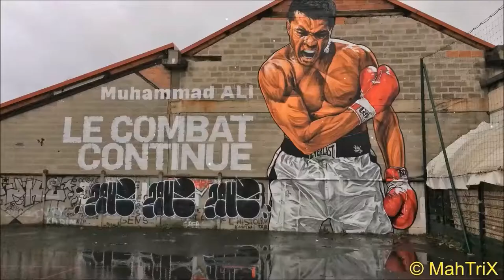Mix City & Mix Gaffiti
le Mimix est arrivé , Une bonne tournée du graffiti's sous la pluie de Vitry-sur-Seine à Ivry-sur-Seine le tous mixé dans MyBrainIsCrazy histoire de rendre sa plus fun le tous rythmé par son : Anybeats - New the story of my life.
Bon visionnage.
Que j’aime ou pas, l’art c’est subjectif je partage pour tous les goûts ,
même si certain sont malhonnête ou un ego surdimensionné
Ps : Faite la paix avec vous même . Peace mais pas dessus